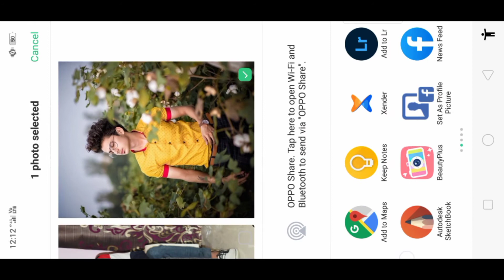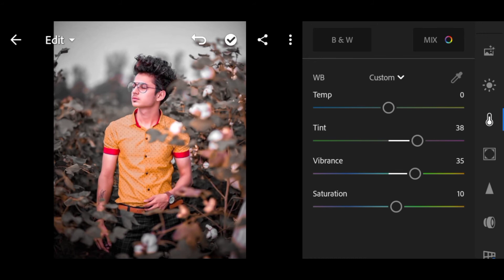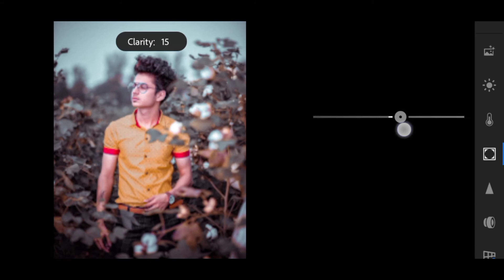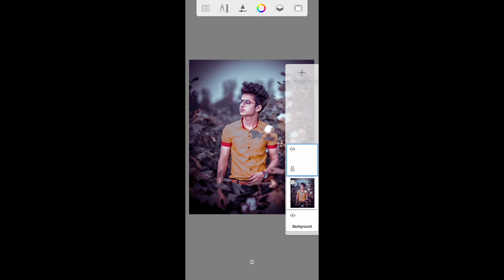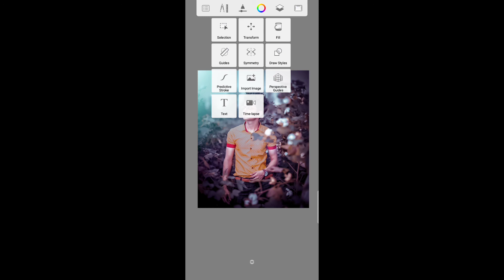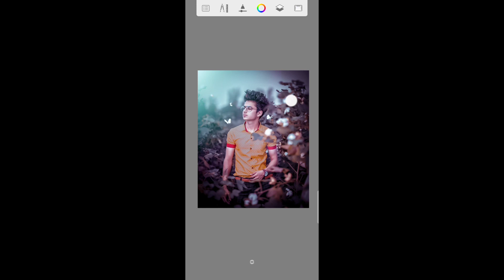Lightroom mobile editin || Lightroom color grading tutorial || best photo editing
Autodesk sketchbook
Autodesk sketchbook editing
Color effect